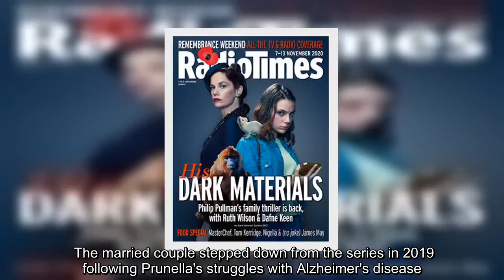Gyles Brandreth details 'frightening' boat problems he suffered on Great Canal Journeys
✍ Sign up for FREE now and never miss the top Royal stories again.  Please see our Privacy Notice for details of your data protection rights. Former Conservative MP Gyles Brandreth, 72, has spoken candidly about working on the latest series of Great Canal Journeys. The broadcaster and writer is accompanied by his long-time friend Sheila Hancock, 86, on the Channel 4 show, which returns tonight. Trending    Taking over the reins from former stars Timothy West and Prunella Scales, the programme sees Gyles and Sheila explore London’s waterways including the River Thames’ upper reaches to Windsor Castle; and down the Lee Navigation, from rural Hertfordshire to the heart of the East End. The Celebrity Gogglebox star admitted that the former presenters made it look "relaxing" when they set sail, but the process was the total opposite for him. Gyles revealed that there was a moment when he became "frighten ...